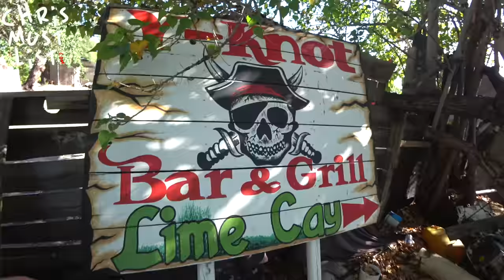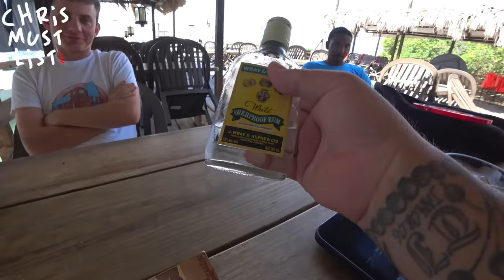Growing up as a "White Boy" in Jamaica! 🇯🇲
Video Description:

You will not find too many white Jamaican's in Kingston, Jamaica.

I'm excited to share with you James "The White Jamaican's" ( @TopLodge ) story.  Follow him on YouTube, his channel name is "TopLodge".

A special thank you to both James and Jason for having me.